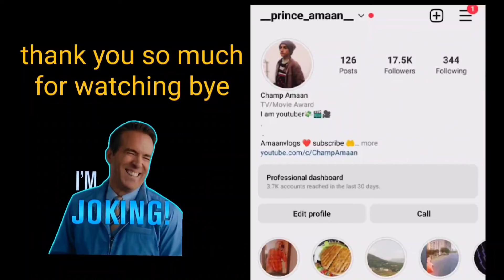jatt prabhjot bhai accident Ho Gaya 🤲😭 no clickbait